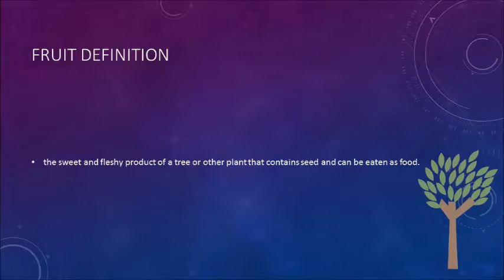Intresting Fruits; a documentry of intresting fruits and veggies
In this fascinating documentary, the brilliant Hannah shows viewers examples or interesting fruits. Not only is this video wonderfully filmed, it is also brilliantly made. The producers spent countless minutes perfecting this. Enjoy the interesting fruits :)